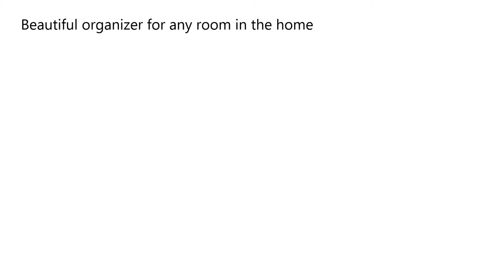Lynk Over Door 9 Hook Rack Shirt, Belt, Hat, Coat, Towel Organizer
Lynk 9 Hook Over Door Organizer Rack keeps scarves, belts, ties, shirts, jackets, robes, towels, handbags, jewelry, caps, hats, purses, and all other accessories organized and wrinkle-free. Our unique accessory hanger has smooth hooks that won’t snag clothing. This spacious accessory holder fits over any standard interior door up to 1-3/8 inches thick in bedrooms, bathrooms and laundry rooms. Our soft foam padding protects door surfaces. This beautiful accessory holder has an elegant design that looks great anywhere. Our closet organizer rack is made from epoxy-coated commercial quality steel for a lifetime of trouble-free use. No Assembly Required. Lynk offers a complete selection of innovative organizers for your home. We focus on the details and believe that quality matters.